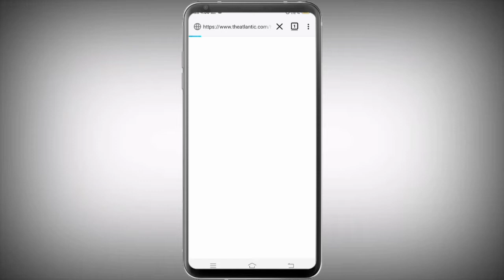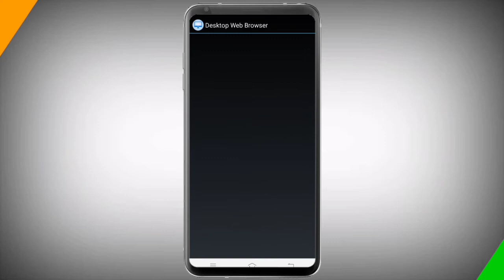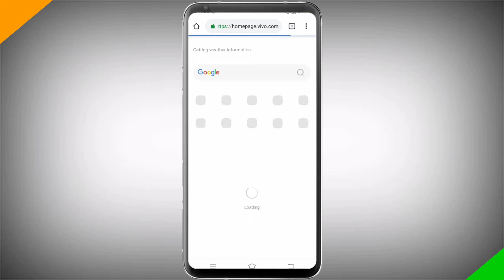Top best desktop browsers in android 🔥🔥 | Best browser for android 2020